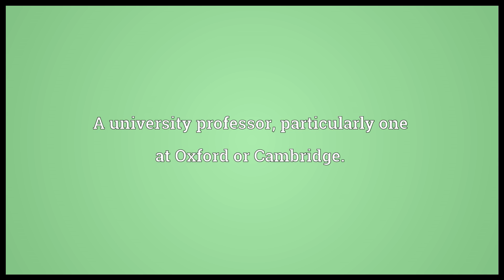Don Meaning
Video shows what don means. A university professor, particularly one at Oxford or Cambridge.. A mafia boss..  don pronunciation. How to pronounce, definition by Wiktionary dictionary. don meaning. Powered by MaryTTS